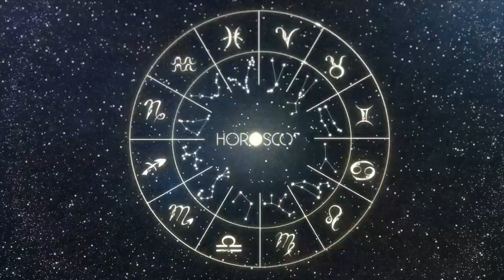Daily Horoscope - PISCES - DECEMBER 25, 2023